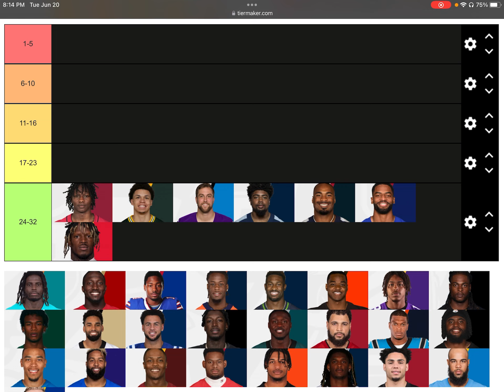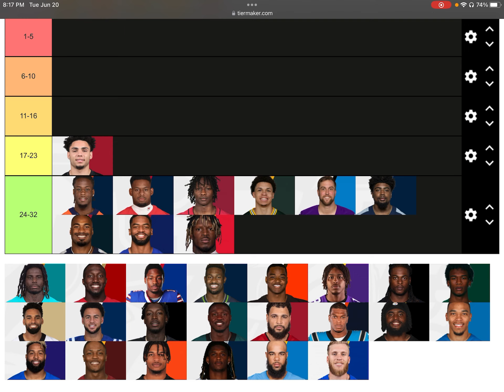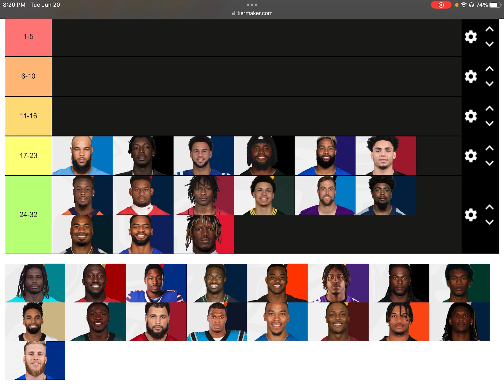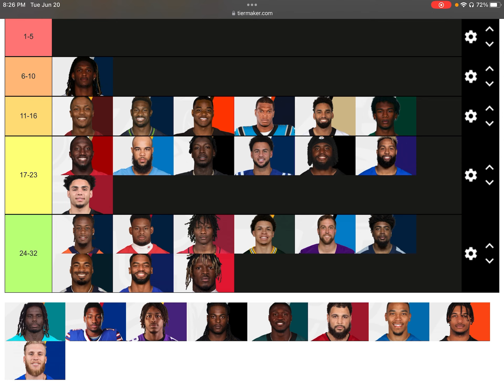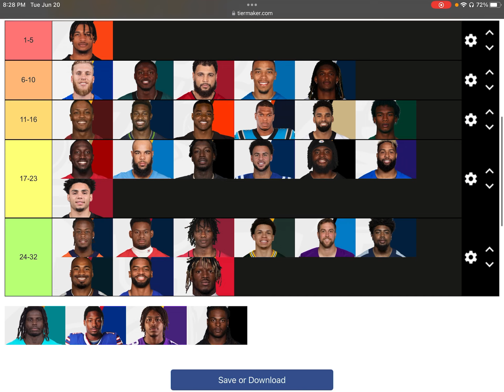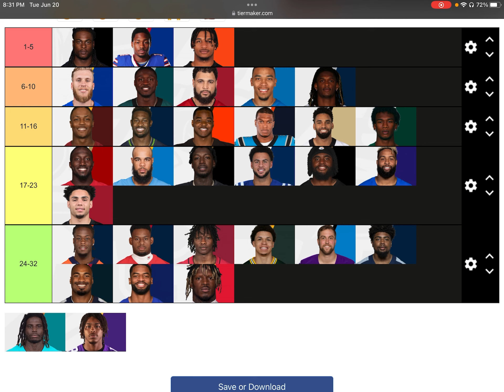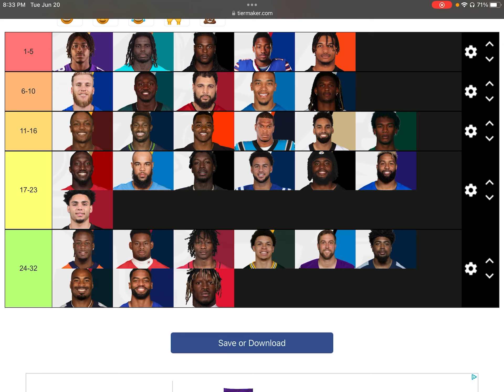RANKING EVERY NFL TEAMS WIDE RECEIVER#1 FROM WORST TO BEST!!